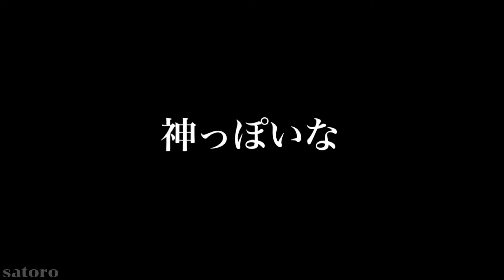【LEGENDSアルセウス 】Vanity god meme | Pokemon legends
Original＆inspire

Song